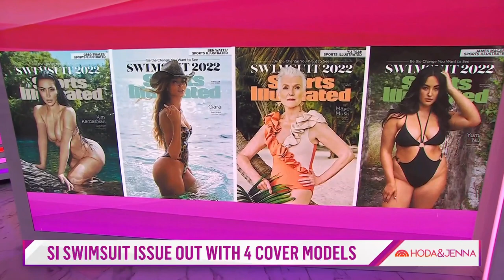Hoda Kotb Opens Up About 'Good Parts' Of Being An 'Older Mom'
The latest swimsuit edition of Sports Illustrated is out this week and Maye Musk is making history as the magazine’s oldest cover star. Musk, the 74-year-old mother of billionaire Elon Musk, sparks a conversation between Hoda Kotb and Jenna Bush Hager about aging and motherhood, as well as the good things that come later in life.